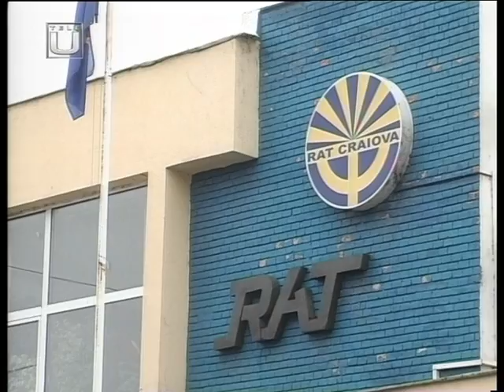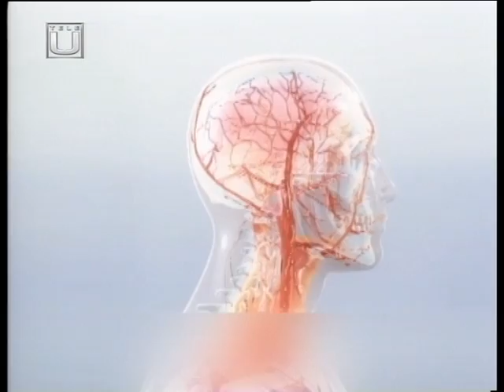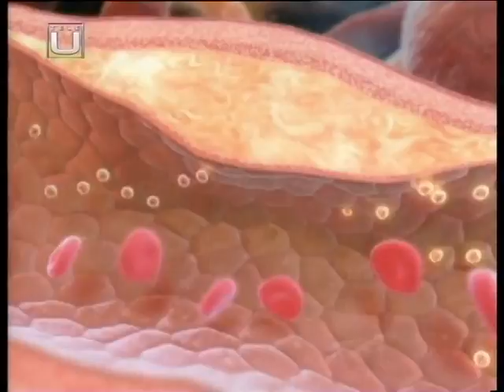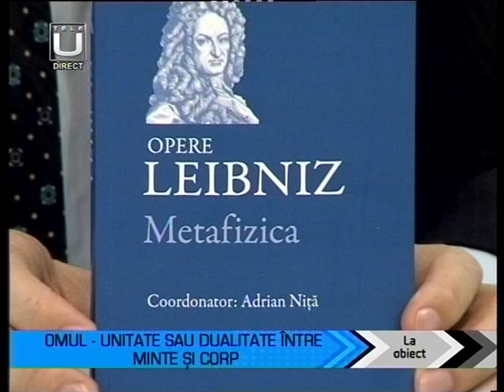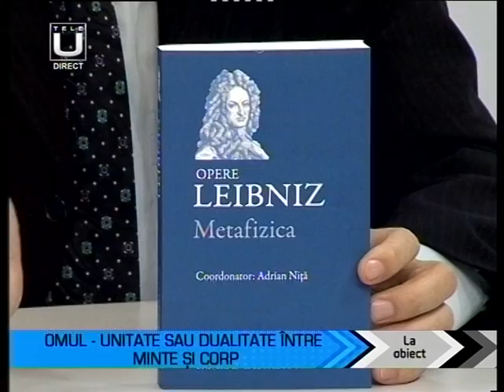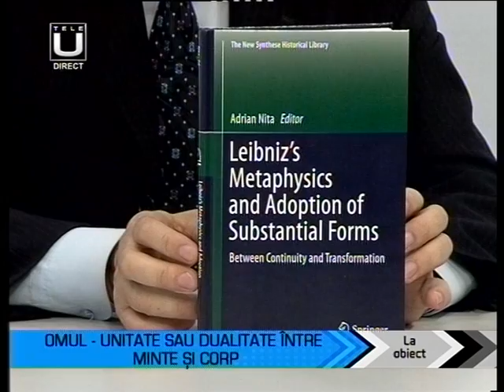LA OBIECT. OMUL - UNITATE SAU DUALITATE ÎNTRE MINTE ŞI CORP